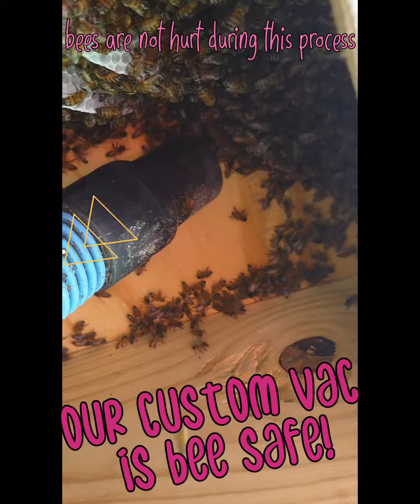Cute Bees in Patio Ceiling - South Texas Bee Removal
In July 2022 we removed a very young colony from the ceiling of a couple's backyard patio and bar area. This colony was so sweet and so gentle.